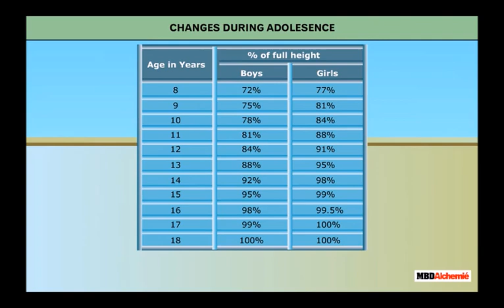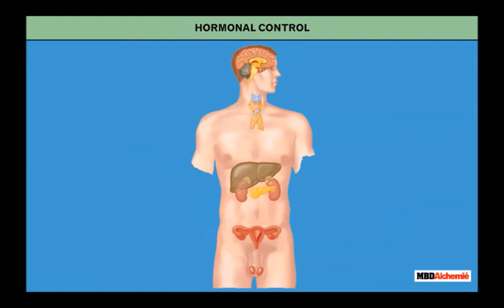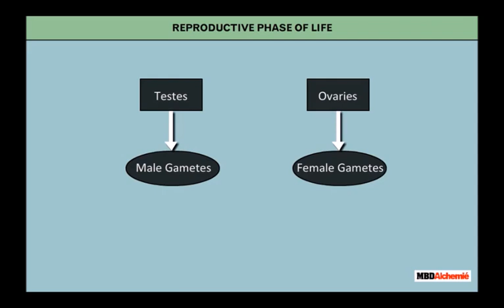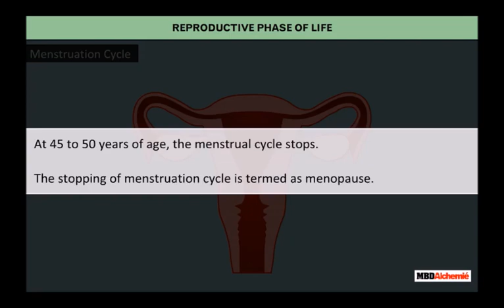Reaching the age of Adolescence | Changes during Adolescence | Class 8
This video explains the complex physiological and morphological changes that children undergo during adolescence. It uses images and animations to explain the sex hormones and their role in controlling these changes.